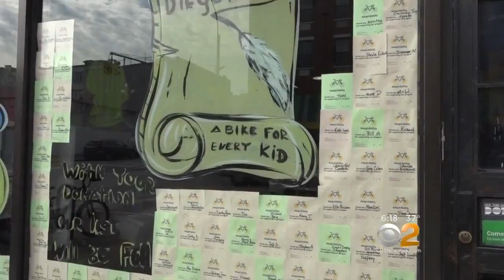New Bike Design Gets Special Needs Youth Out Riding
A Park Slope teen with cerebral palsy is finally getting to enjoy riding a bicycle thanks to the innovation of a Brooklyn bike shop. CBS2's Lisa Rozner reports.